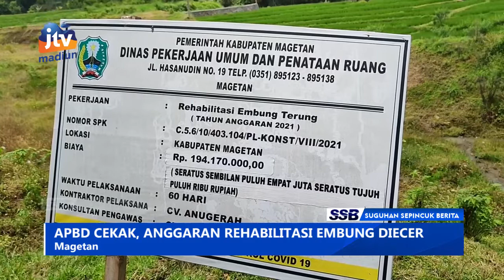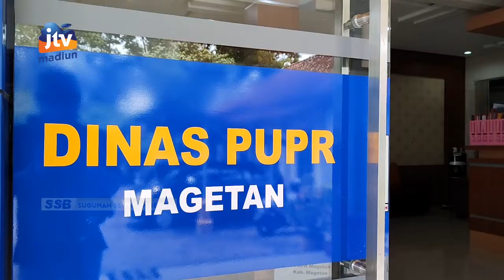MAGETAN - APBD Cekak, Anggaran Rehabilitasi Embung Diecer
Pembangunan atau rehab embung tidak bisa langsung dinikmati masyarakat pasalnya sebagian bisa belum selesai karena anggaran yang minim. APBD yang tidak cukup mengharuskan Pemkab menggarkan rehab embung setiap tahun atau anggaran diecer.